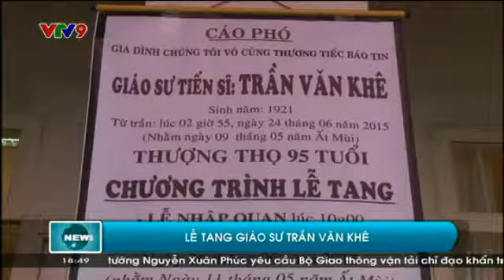[Video Clip] Lễ Tang Giáo Sư Trần Văn Khê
[Video Clip] Lễ Tang Giáo Sư Trần Văn Khê ☆═☞ [Video Clip] Lễ Tang Giáo Sư Trần Văn Khê ☆═☞ [Video Clip] Lễ Tang Giáo Sư Trần Văn Khê ☆═☞ [Video Clip] Lễ Tang Giáo Sư Trần Văn Khê